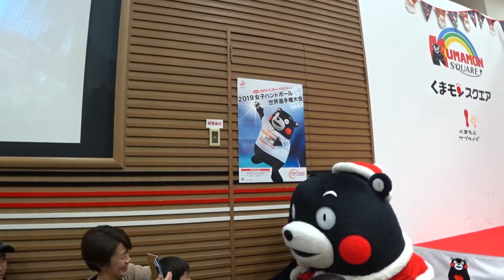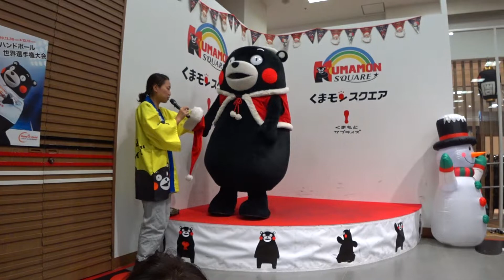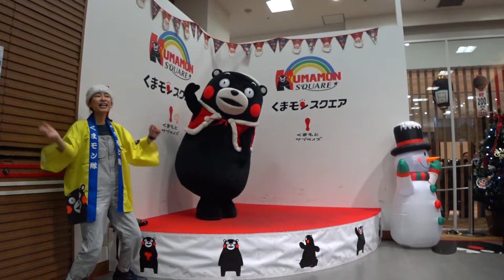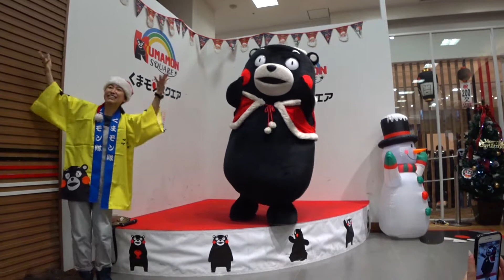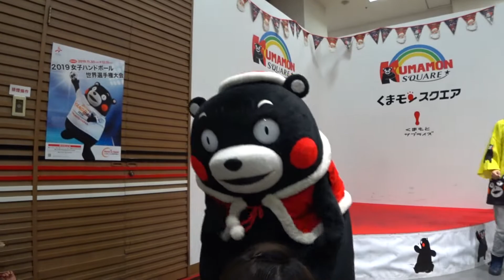Kumamon Monta Claus くまモン モンタクロース with めぐみお姉さん くまモン体操 ＆ ハッピくまモン くまモンスクエア 2018-12-25 3pm